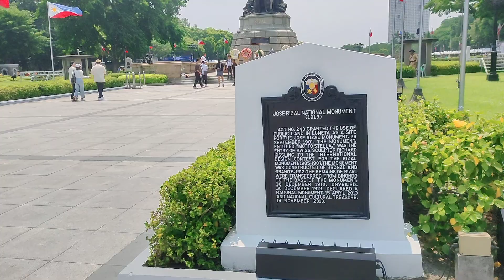Luneta Park Ermita Manila 126th Independence Day Philippines 🇵🇭